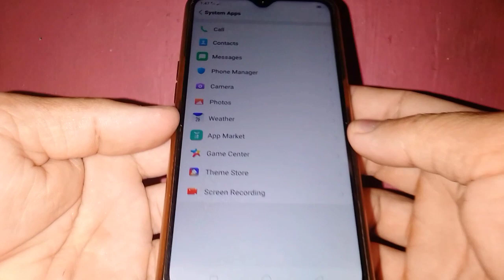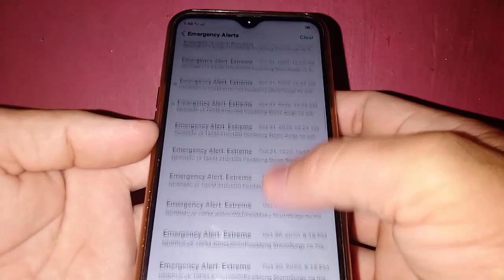How to Clear Emergency Alert Records on OPPO A5s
Want to know how to delete the emergency alert records of your oppo a5s mobile phone.  In your tutorial I will teach you how to clear emergency alert records on OPPO A5s.

Thanks...